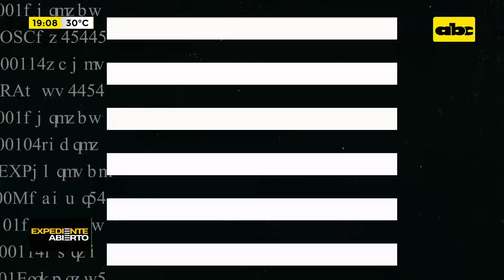Una condena sin precedentes en la justicia: ex ministro Óscar Bajac, culpable por pedir coima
El exministro de la Corte Suprema de Justicia Miguel Óscar Bajac fue condenado a 3 años de cárcel por cohecho pasivo agravado (coima), en un juicio oral y público. El Tribunal de Sentencia lo declaró culpable de haber solicitado US$ 50.000 para favorecer a una de las partes en un juicio contra el Estado, tramitado ante la sala civil y comercial de la máxima instancia judicial que integraba.